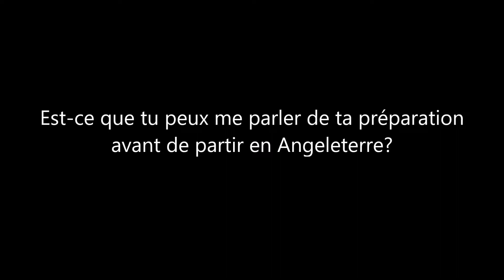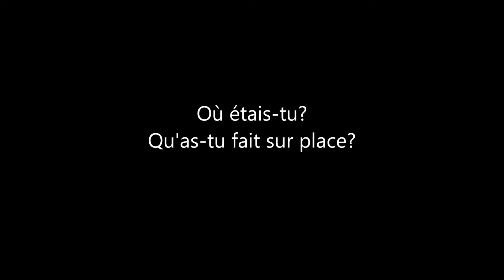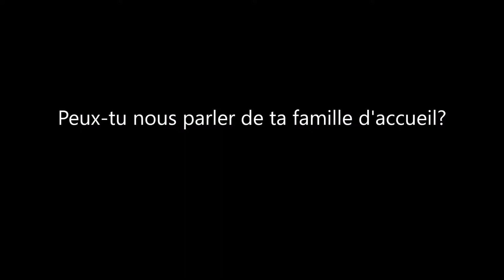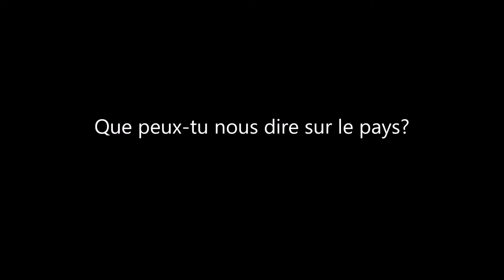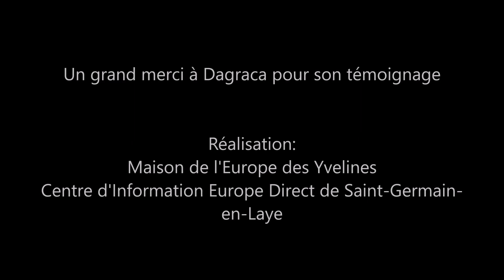Témoignage de Dagraça (Stage Leonardo)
Dans le cadre de l'ancien programme de stage professionnel à l'étranger, Dagraça est partie grâce à la Maison de l'Europe des Yvelines pendant plusieurs mois à l'étranger grâce à l'ancien programme Leonardo da Vinci (devenu Erasmus+ Formation professionelle) de la Commission européenne.